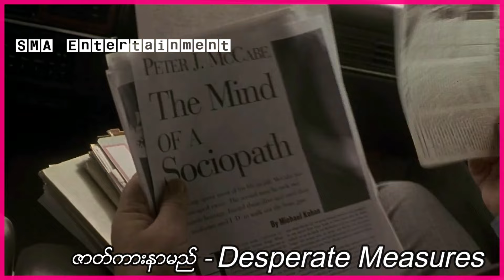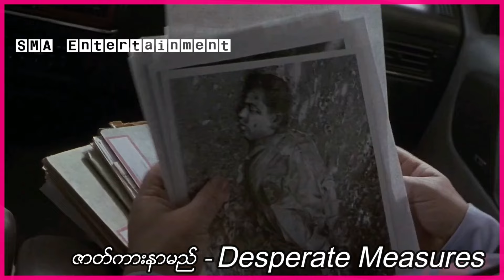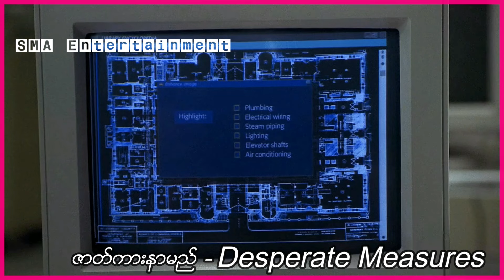အန္တရာယ်အရှိဆုံးရာဇဝတ်သားကိုဖမ်းထားပေမဲ့ သူက (၁)မိနစ်အတွင်း လွှတ်မြောက်အောင်လုပ်နိုင်ခဲ့တယ်။